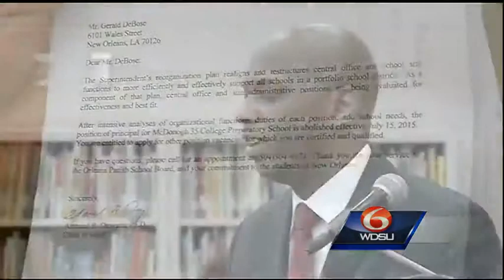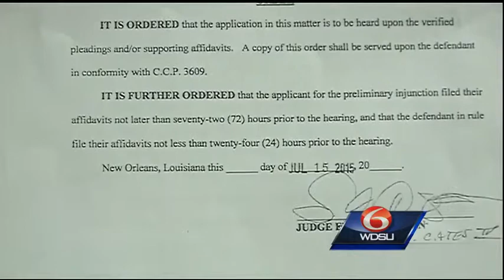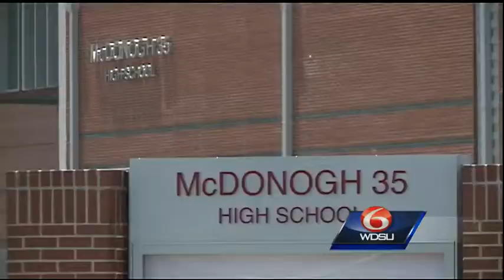Fight between OPSB superintendent, McDonogh 35 principal heads to court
The new McDonogh 35 High School may open its doors without a principal.